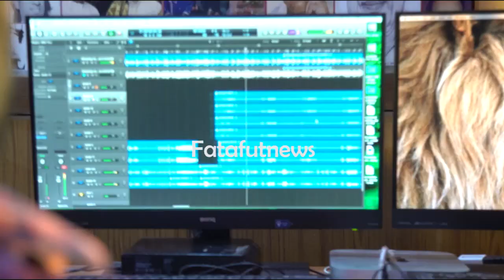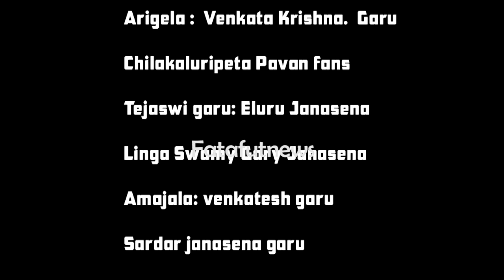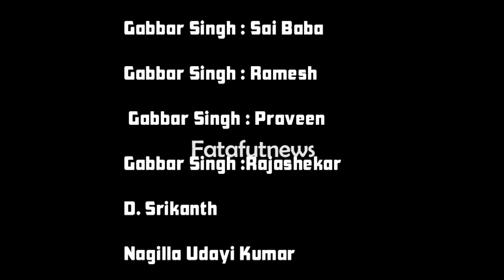Gabbar Singh Special Song | Pawan Kalyan Song